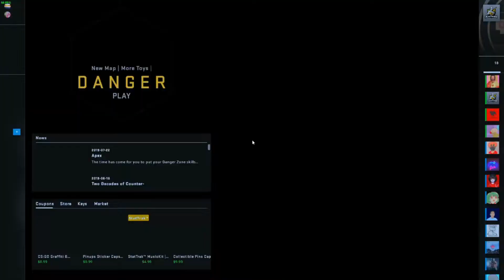You Wont Believe What I Found In CS:GO Overwatch!!! [ TOTALLY NOT CLICKBAIT ]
I am probably not qualified to do this lol